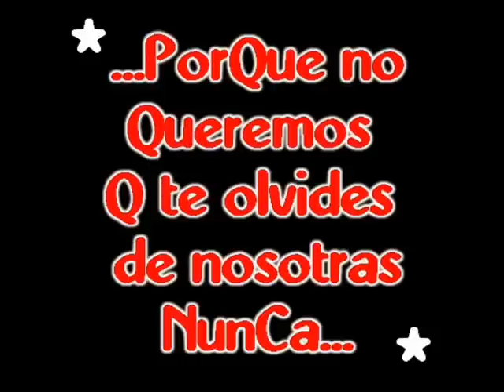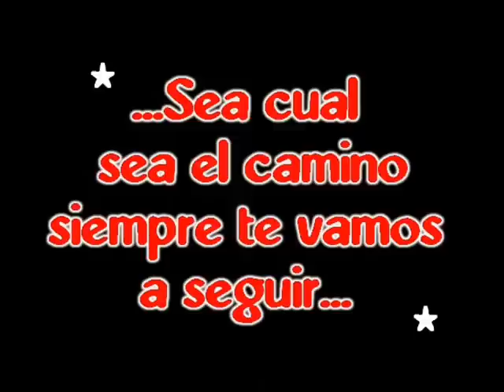José Ángel Crespo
Video para José Ángel Crespo de su club de fans oficial.

Sea Cual Sea el Camino, Siempre te Vamos a Seguir*
Siempre contigo!*